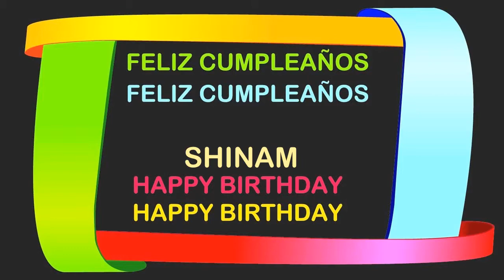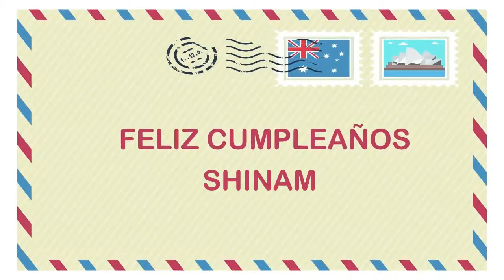Shinam Birthday Postcards & Postales - Happy Birthday